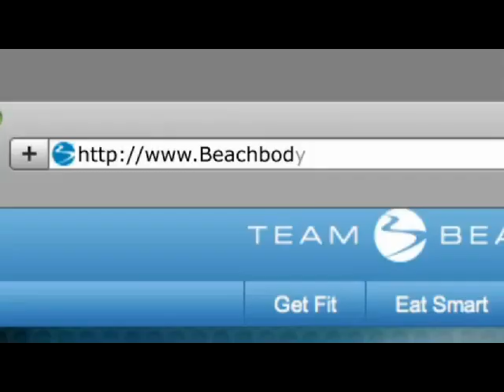Dan Cortese Introduces The $1,000 Beachbody Challenge Winners For October 2012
Dan Cortese introduces the October $1000 monthly winners for the Beachbody Challenge.